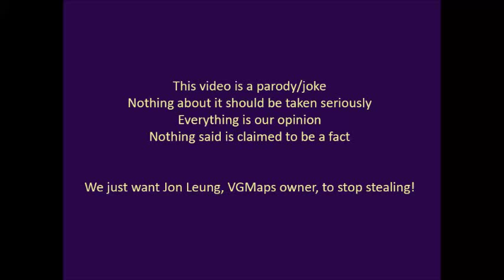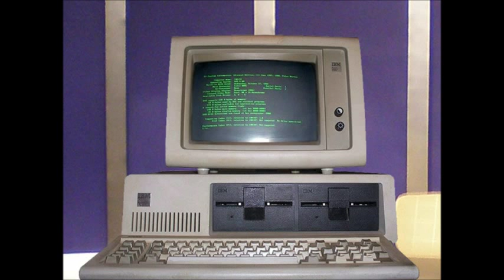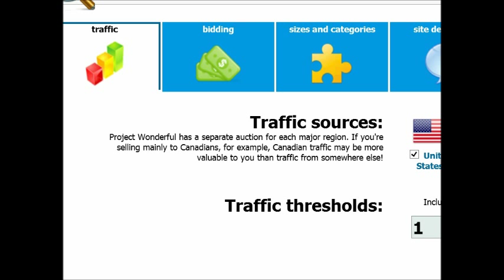VGMaps -- Jon Leung, VGMaps owner, Exposed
VGMaps owner Jon Leung makes advertising revenue from stolen SNES Zelda maps. We show you how much VGMaps owner Jon Leung makes!

Jon Leung, owner of VGMaps, is stealing SNES Zelda maps, NES maps, Mario maps and VGMaps owner Jon Leung is even stealing Zelda maps (in our opinion).

VGMaps hosts stolen NES maps, stolen SNES Zelda maps, and stolen Zelda maps.